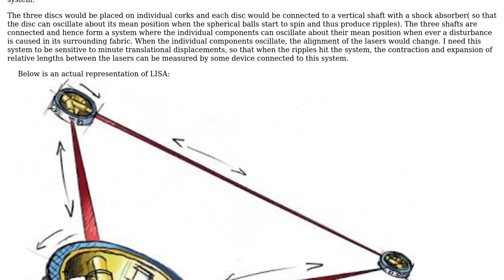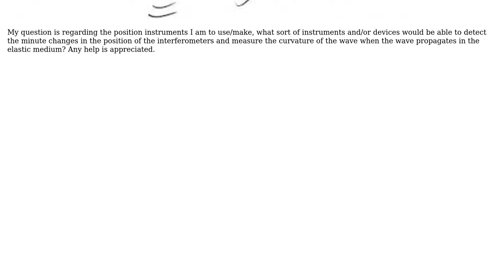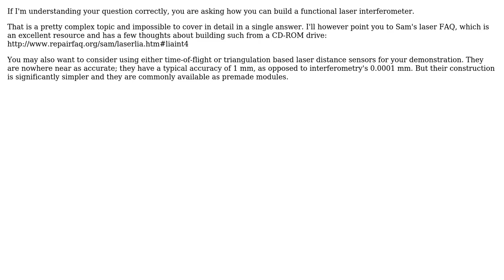Engineering: On construction of a triangular interferometer like LISA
With thanks & praise to God, and with thanks to the many people who have made this project possible! | Content (except music & images) licensed under CC BY-SA | Music | Images & others | With thanks to user Spoilt Milk user jpa and the Stack Exchange Network Trademarks are property of their respective owners. You are responsible for your own actions.